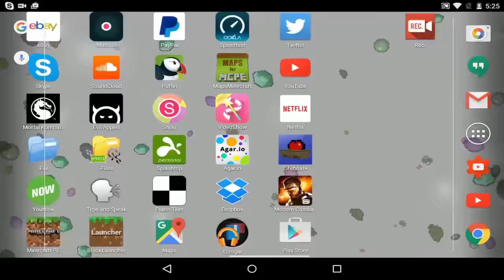✩ 0.13.0 Simon Says Server! - HypixelPE Minecraft Pocket Edition Server!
Simon says JUMP INTO THE VOID AND DIE A VIOLENT DEATH! wait...? what???
IP: OwnagePE.ddns.net 19132
Intro by DragonicError! =)

You look nice today ;)

PEACE! ✌️